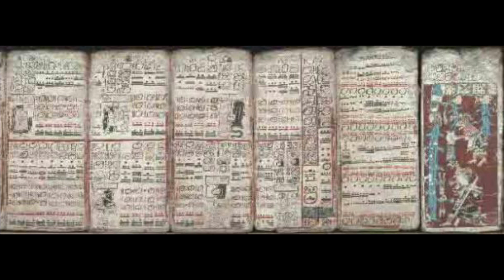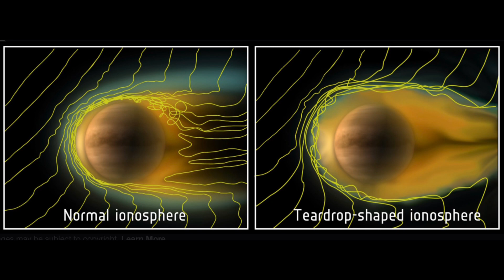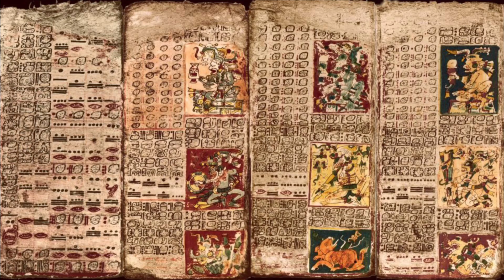The Great Comet Venus - CONCLUSION - by David Talbott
In this first installment of an extended series, we have asked whether Immanuel Velikovsky's comet Venus is supported by Mesoamerican evidence, cross-referenced with more general traditions about comets in other cultures.

⚡️EUE2023⚡️